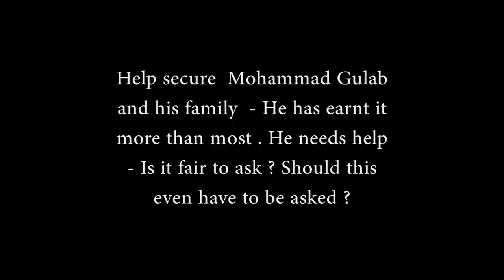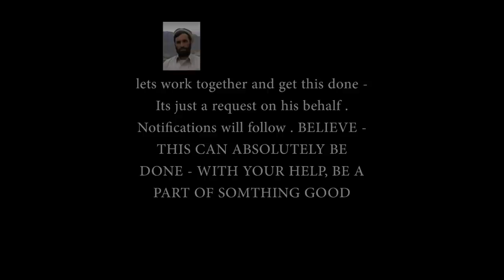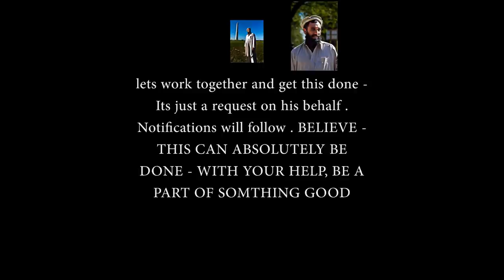Asylum for Gulab :The Afghan who saved Marcus Luttrell Controversy -Savegulab Op Red Wings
Anyone who has seen “Lone Survivor” can’t help but be captivated by the honor displayed by Mohammad Gulab, the Afghan tribal leader who became close friends with Navy SEAL Marcus Luttrell.

In a “60 Minutes” interview recorded in December, Luttrell told Anderson Cooper that Gulab “saved him, protected him from the Taliban and helped him get rescued,” according to CBSNews.com.

The movie tells the story of the reconnaissance operation gone horribly wrong, with Luttrell finding himself alone and badly injured in the mountains of Afghanistan. After finding Luttrell, Gulab took him into his village under a tribal code of honor called “Pashtunwali.”

“Mohammad Gulab not only put his own life at risk, he put the lives of his entire village at risk,” Cooper said on “60 Minutes Overtime.” “According to Gulab, the Taliban came to him, first offered him money, offered him all sorts of things if he would give up Marcus Luttrell, and he refused.”

As retribution for his heroics, Gulab’s home was burned down, his cousin was killed, and he had to take his family into hiding.